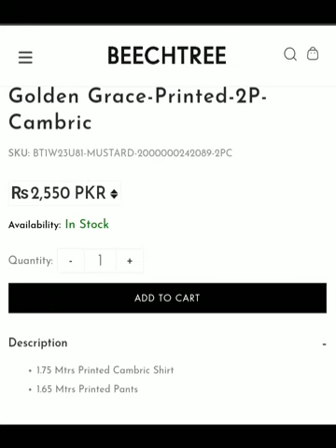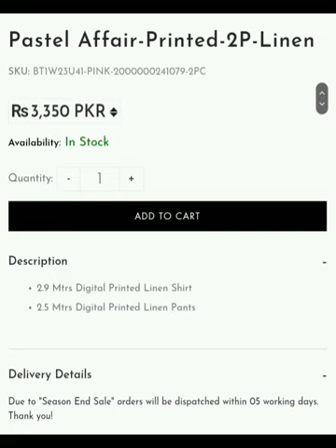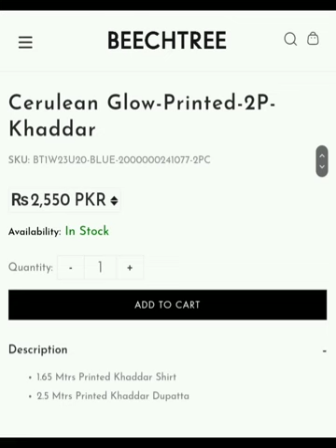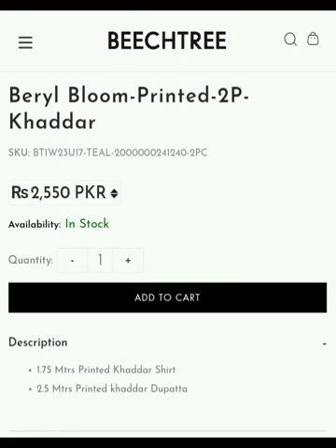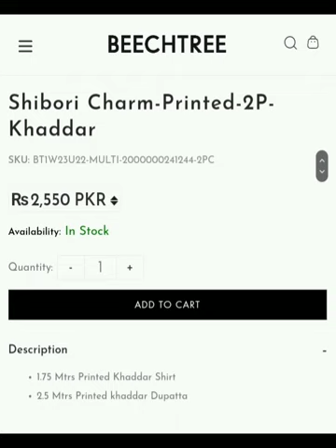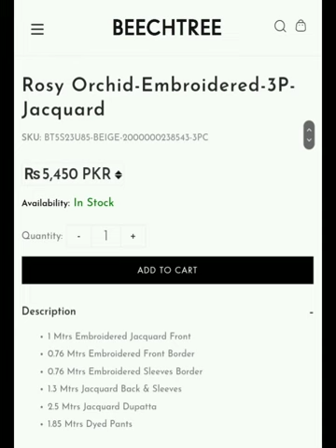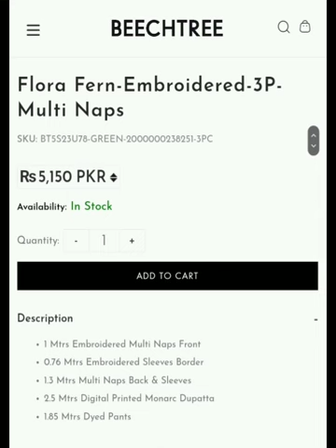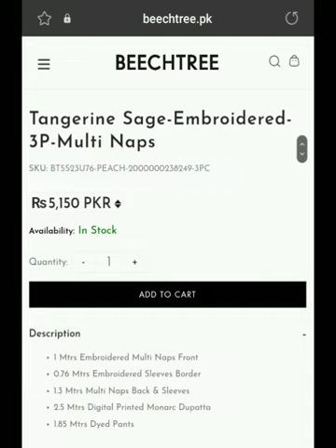Beechtree winter collection 2023 | beechtree new collection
beechtree new collection
beechtree new winter collection
beechtree winter collection 2023
new winter collection
beechtree winter collection